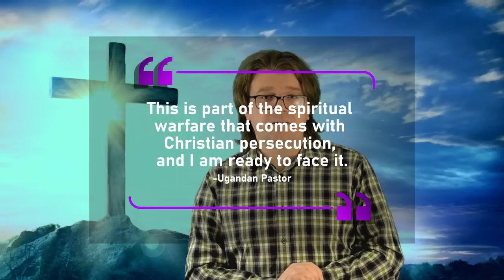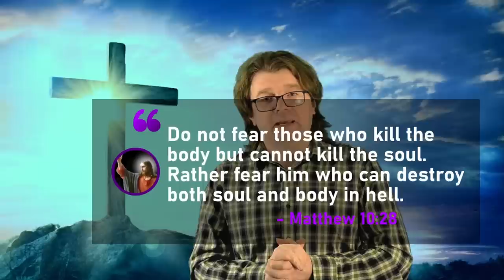Debate Causes 100+ Muslims to Convert to Christianity!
What happens when an intelligent Muslim is introduced to the Gospel?  He converts to Christianity and becomes a dangerous threat to Islam that must be eliminated.  This is the story of Ahamada Mafabi, a Uganda man who converted to Christianity and evangelized more than 100 others before being martyred by Muslims desperate to ignore the obvious - they were losing debate after debate because their religion is obviously false.

Source: "Radical Muslims Kill Christian after Religion Debate" Morning Star News

You may freely share and modify this video however you see fit provided you 1) give credit by linking back to the original and 2) release any modifications under the same license.  However, do not extract individual pictures or sounds as they might not be covered by the license (i.e. if I didn't produce them.)